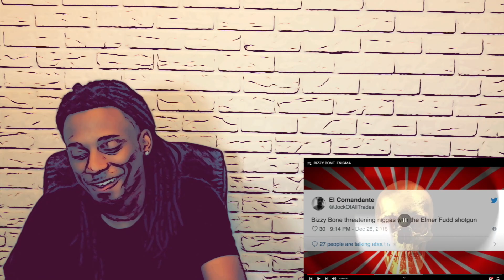BIZZY BONE - ENIGMA ( MIGOS DISS ) [ REACTION ] THE ONE SIDED BEEF...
Cleveland sh*t Bizzy bone - enigma reaction. migos say they the best rap group ever 🤣

Everyone welcome to comment. Im responding to everything!!! feel free to bring it to my instagram too!!